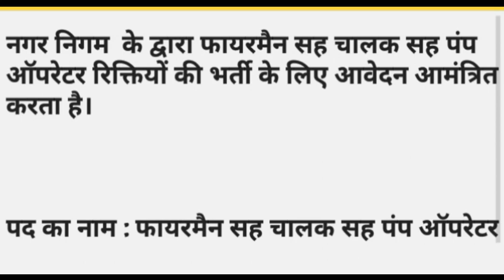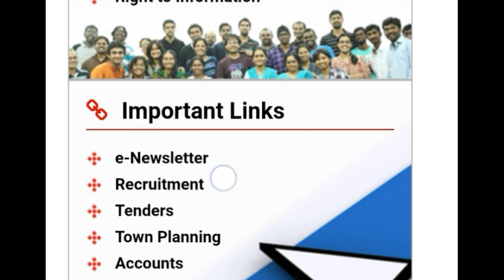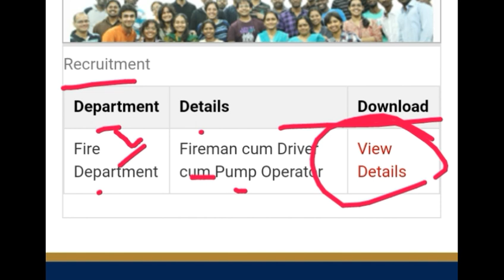फायरमैन भर्ती 2021/Fireman job / fireman vanacay / Fire man bharti /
फार्म  शुरू
Latest Govt Jobs Notification on like:-
Airforce Bharti
Navy Bharti
Government Jobs
Army Exam Result
Admit Cards etc.
Nursing Officer
Stenographer Grade-II
MTS Vacancy
Recruitment 2020
Patwari Bharti
Govt Jobs 2020
Dioloma Jobs
10th pass job
12 Pass Jobs
Government Jobs 2020
Mumbai Jobs
Bank Jobs
फायरमैनभर्ती RE-EXAM DATE,UP POLICE RE-EXAM DATE,UPP RE-EXAM,EXAM DATE UPP,RE-EXAM DATE UP POLICE,
CUTT OFF,firemanvacancy2020

This Channel Contains Hindi Videos on News, Latest daily Tech News, Government & Private jobs notifications such as Govt. Bank, PSU, Indian Army, Indian Navy, Indian Air Force, Govt. Universities, Railways, Police bharti, UPSC, SSC, RRB etc., Latest Employment News, Daily Trending News , E-governance, technical support, emitra help video, online service support, emitra guideline Recommended , Entertainment, SSO portal (signal sing on) guidelines, Blogging, Google Adsense Program , Youtube Tutorials, how to make money online, computer & internet courses, hardware & networking , admob & android apps tutorials , inspirational videos , and much more.